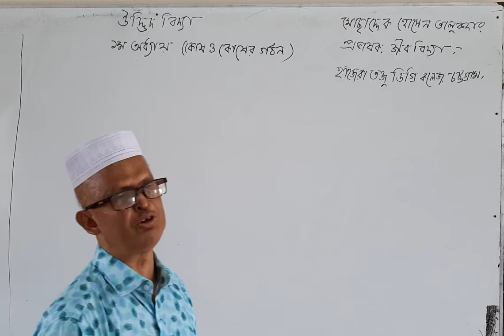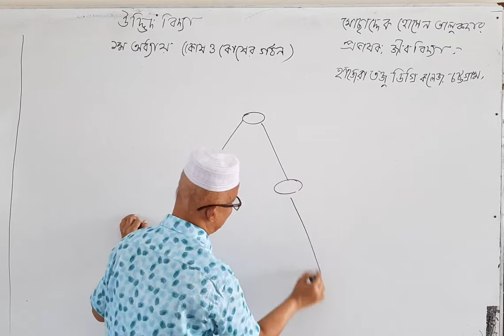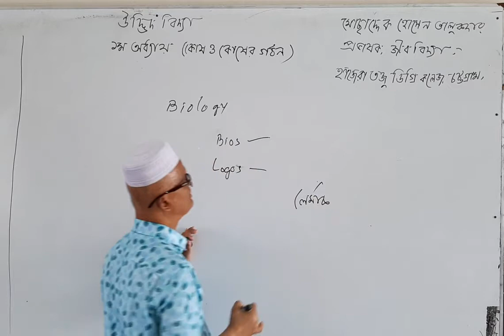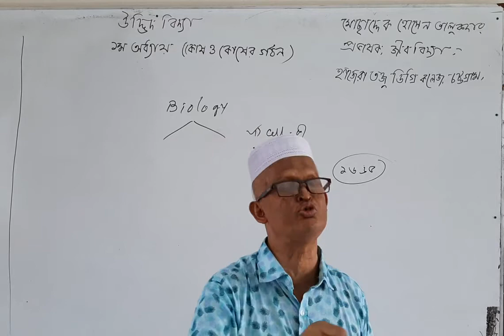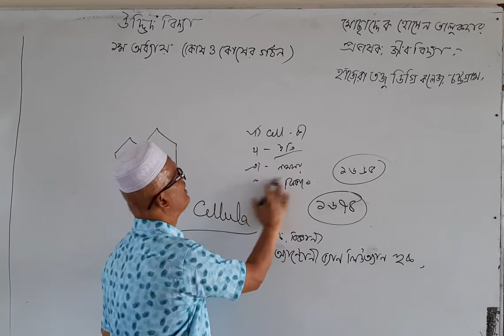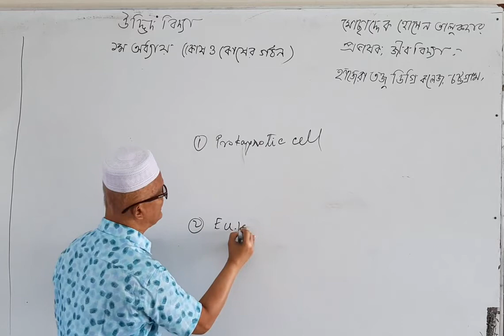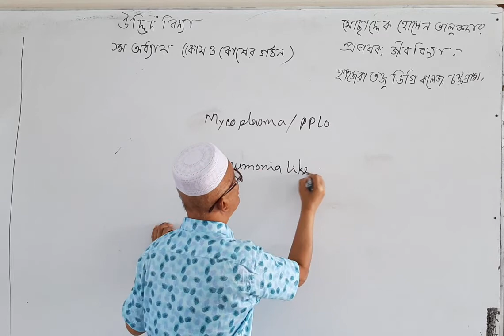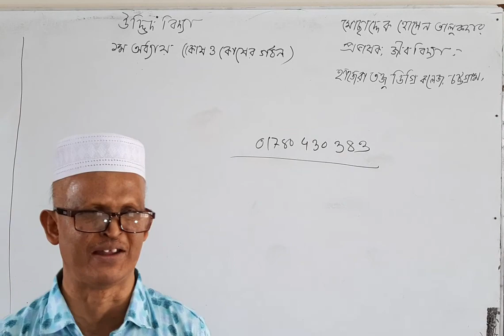শ্রেণি: একাদশ, বিষয়: জীববিজ্ঞান-১ম পত্র, প্রথম অধ্যায়, (কোষ ও কোষের গঠন)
পরিচিতি:- জনাব মোছাদ্দেক হোসেন তালুকদার, সিনি: প্রভাষক, জীববিদ্যা বিভাগ,
হাজেরা-তজু ডিগ্রি কলেজ, চট্টগ্রাম, বিএস,সি চত্ত্বর, চাঁন্দগাও, চট্টগ্রাম।